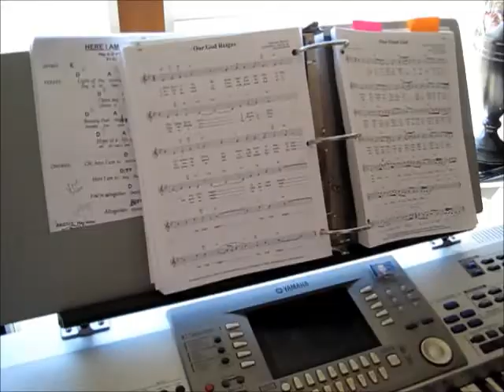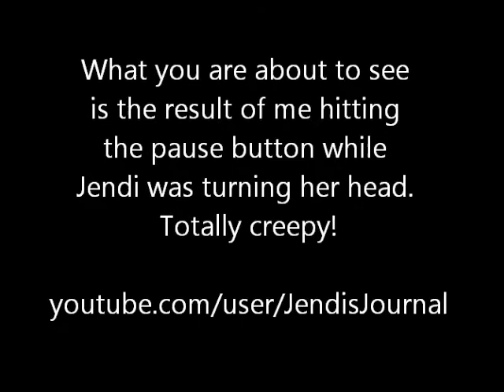April 9, 2014 Daily Vlog #99